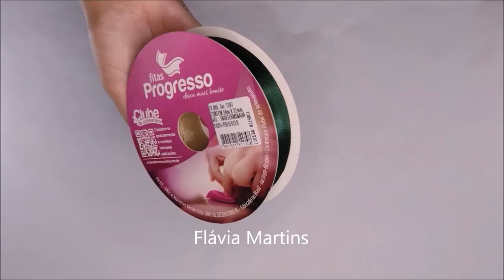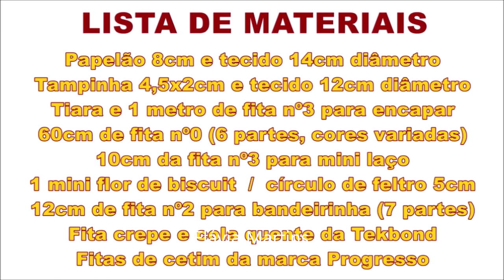Olha essa ideia que fiz e vendi - Flávia Martins